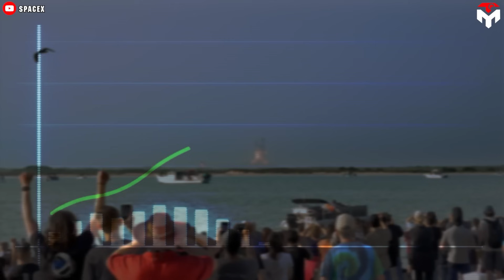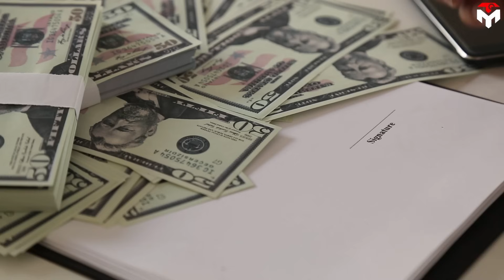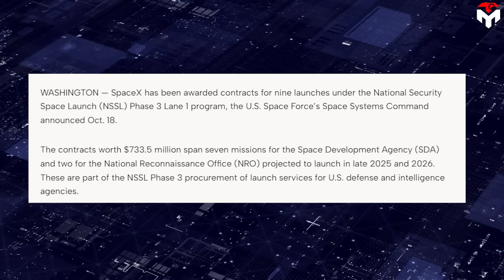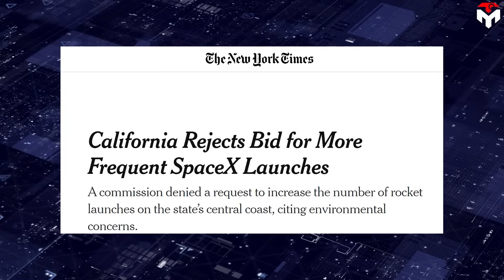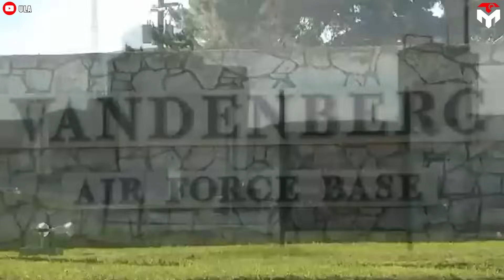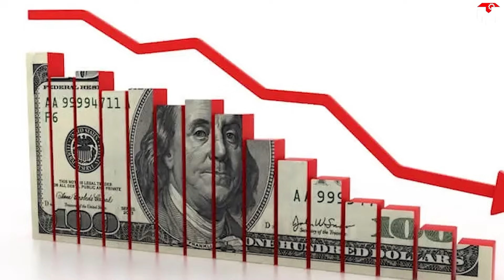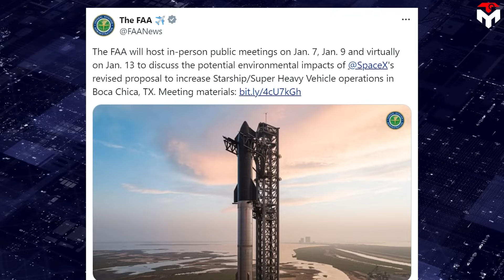Goodbye Cali! SpaceX's Big Solution To Move Out Of California...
The most difficult thing about launching a rocket is sometimes not the technical side, but the regulations.
Obviously, no matter how fast your rocket building is, if the bureaucrats' paperwork shuffle is slow, your progress will also be slowed down.
It was indeed a bitter pill that Elon Musk's rocket company, SpaceX, had to endure while headquartered in California, a hub for aerospace innovation that was once a dream for many rocket startups.
This led to a historic change in SpaceX's headquarters location from the Golden State to Texas — a place with more favorable conditions.
While the move marks a significant shift with potential economic impacts on both states and the future of space exploration, it also raises a question:
Does this move mean SpaceX will easily abandon California altogether, especially as its arch-rival embarks on its own crazy plans?
Tune in to today’s episode to find out!
Our next goal is 100,000, and we need your support to get there. We appreciate your help—thank you!
Elon Musk once viewed California as the promised land for innovation and entrepreneurship, a place where he could realize his ambitious visions. His companies, Tesla, X, and SpaceX, thrived in California's supportive environment, which offered substantial government subsidies and a highly skilled workforce. Especially, SpaceX has strongly developed and built on the remaining heritages of the old space here. They took over an abandoned aerospace building in LA County and turned it into the highest-volume rocket producer in the world.
However, over time, Musk's perception of California soured due to what he described as "overregulation, overlitigation, and over taxation," leading to a contentious relationship with the state that had once nurtured his success. Ultimately, his frustrations culminated in gradually relocating key companies's headquarters to Texas. For instance, Tesla headquarters made a big relocation from Palo Alto, California to Austin, Texas on December 1, 2021. This is because the Governor of California, Gavin Newsom refused to allow Tesla's Fremont plant to reopen despite Musk's demands due to COVID-19. Elon Musk made it clear that Newsom's move impacted factory operations amid a critical situation as Tesla began delivering its new Model Y crossover.